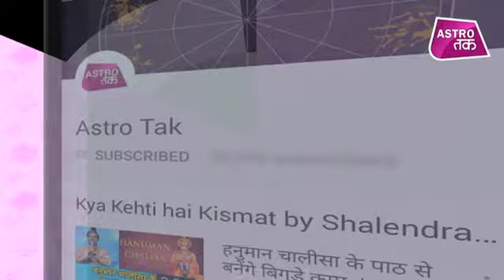18 अप्रैल 2019 | एस्ट्रो तक का Luck Factor | Astro Tak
एस्ट्रो तक की भविष्यवाणी- 18 अप्रैल 2019- सिर्फ एक मिनट में जानिए अपने दिन का हाल और एक ऐसा उपाय जिससे दिन बन जाएगा कमाल